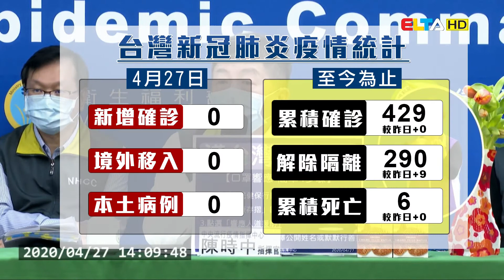愛爾達防疫快報20200427/今日再度零例！ COVID-19確診數維持429例